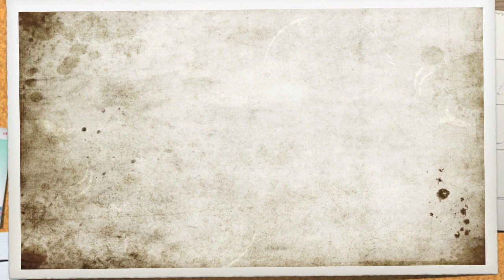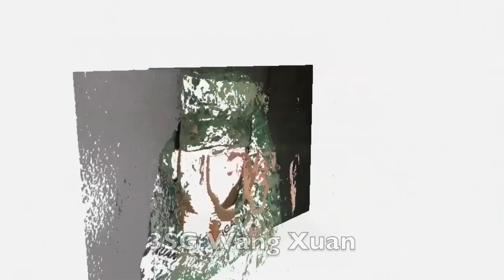The Apache BMT Experience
Documenting the BMT experience of the recruits from Apache Company 01/10.